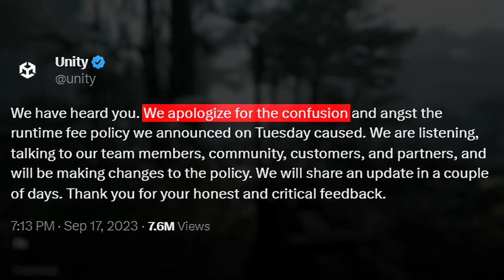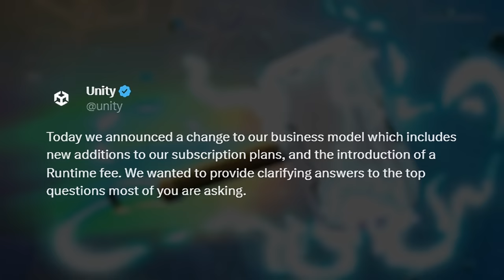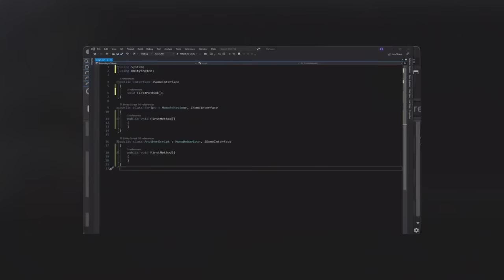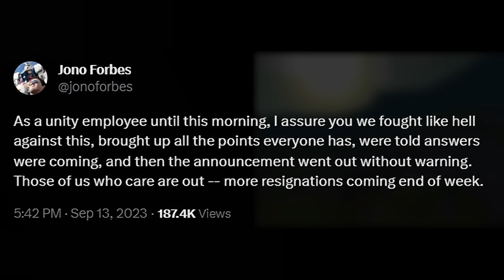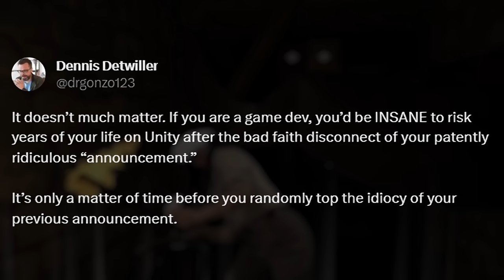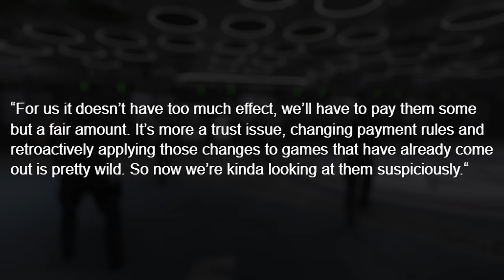Unity Disaster May Change Gaming Forever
Unity announced a surprise change to their business model and it's caused mass panic with game developers around the world...